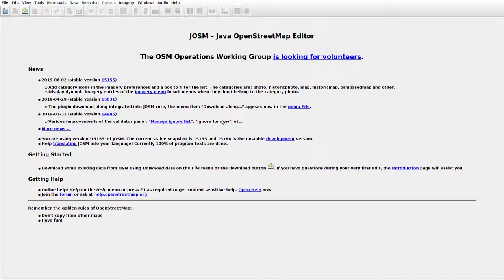JOSMrec0026 2019 06 22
Lithuania. Mateikonys. Tracing buildings in JOSM for openstreetmap.